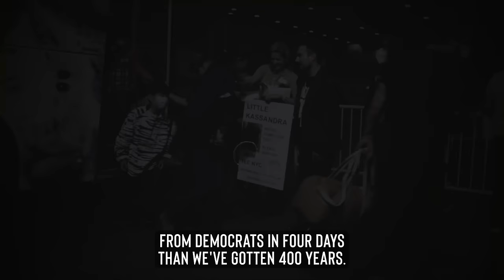John James | The Best Is Yet To Come | 60s